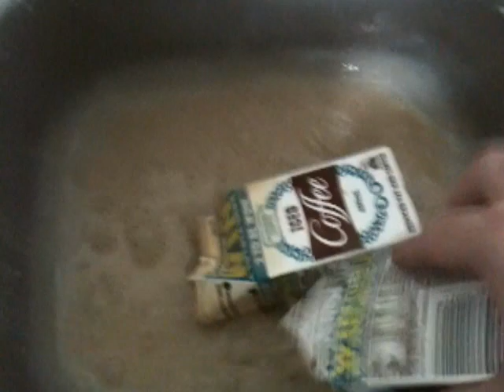Wasting Milk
There's no use crying. Just enjoy the sheer joy of wasting bucket loads of milk.